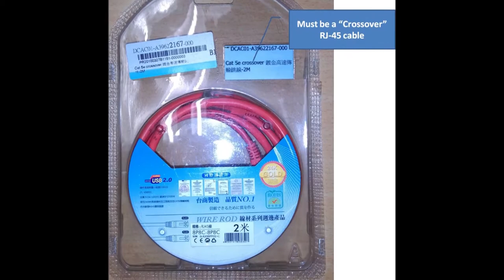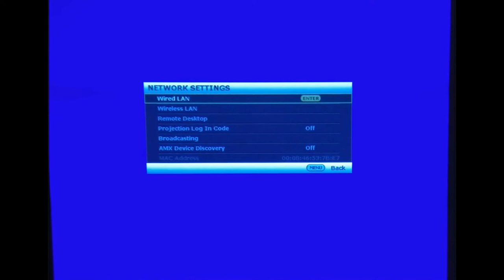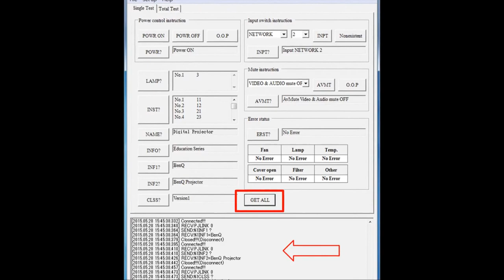[BenQ FAQ] Projector_How to use PJLink - Direct connection